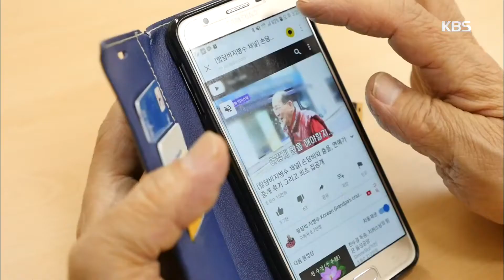아무리 바빠도 거르지 않는 노인복지관 [인간극장/Screening Humanity] 20190516